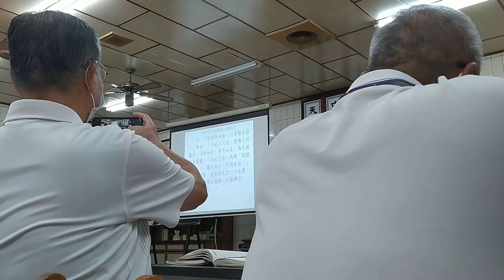VID 20210909_六祖壇經機緣品第七(南嶽懷讓禪師的最後部份，閩南語講解)_200502